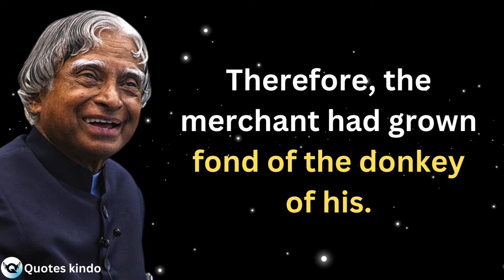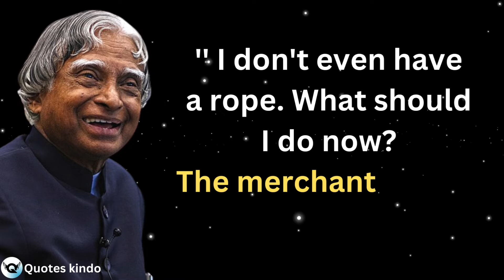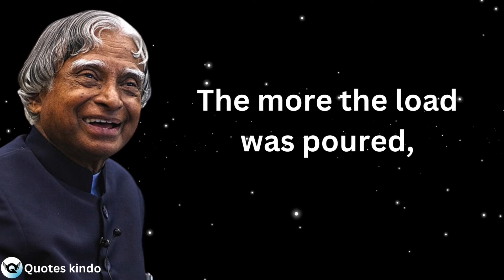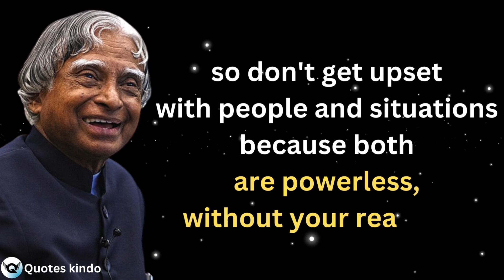Do This For One Day Your 99% Problems Are Solved | Dr APJ Abdul Kalam | Life Quotes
Avul Pakir Jainulabdeen Abdul Kalam

15 October 1931 – 27 July 2015) was an Indian aerospace scientist and statesman who served as the 11th President of India from 2002 to 2007. He was born and raised in Rameswaram, Tamil Nadu and studied physics and aerospace engineering. He spent the next four decades as a scientist and science administrator, mainly at the Defence Research and Development Organisation (DRDO) and Indian Space Research Organisation (ISRO) and was intimately involved in India's civilian space programme and military missile development efforts.He thus came to be known as the Missile Man of India for his work on the development of ballistic missile and launch vehicle technology.He also played a pivotal organisational, technical, and political role in India's Pokhran-II nuclear tests in 1998, the first since the original nuclear test by India in 1974.

motivational video
dr apj abdul motivational speech
abdul kalam
most powerful biography of dr apj abdul kalam
biography of dr apj abdul kalam